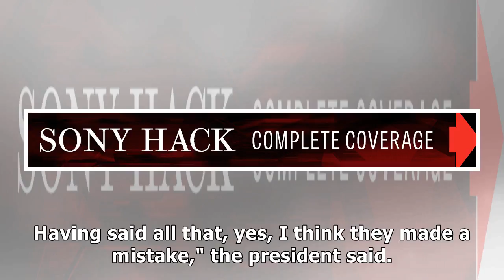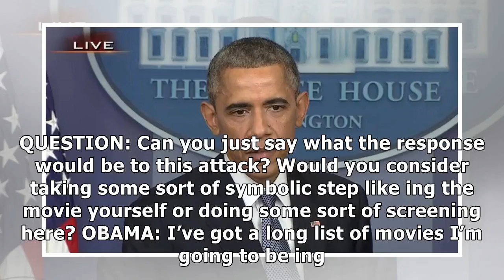Obama sony made a mistake canceling the interview release